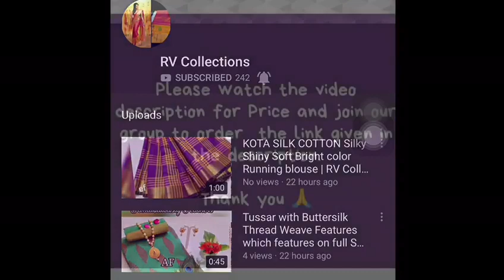Uppada tissue catalogue sarees 2700+$ First quality(pure silk used) | RV Collections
Uppada tissue catalogue sarees  2700+$  First quality(pure silk used)    🔚🔚🔚🔚🔚 u

bridal sarees,
kuppadam sarees,
uppada sarees,
chiffon sarees,
chettinad sarees,
Wedding sarees,
Party wear sarees,
Banarasi sarees,
Bangalore silk sarees,
Linen Sarees,
Ikkat sarees,
Two tone sarees,
Hadloom sarees,
Organza sarees,
Organsa sarees,
half sarees,
Rayon Kurtis,
Bandhani Sarees,
saris,
Daily wear sarees,
Blouse designs,
Bridal sarees,
Marriage collections,
latest sarees,